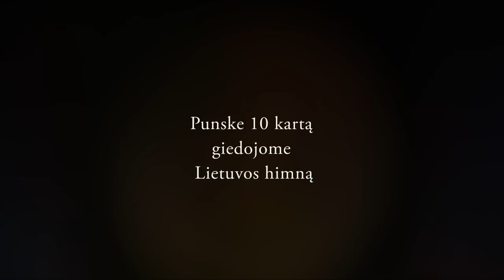Punske 10 kartą giedojome Lietuvos himną